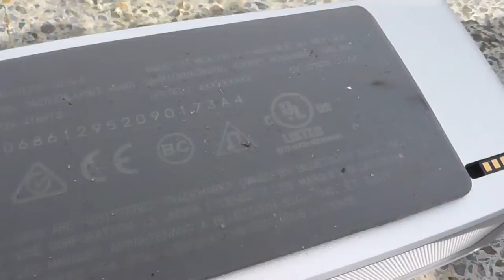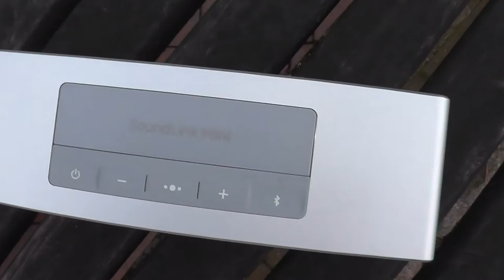BOSE SOUND LINK MINI II REVIEW!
Alles im Video. Wenn Fragen, bitte in die Kommentare.